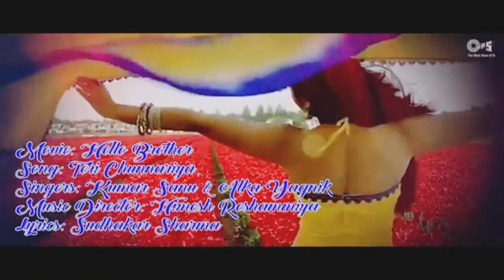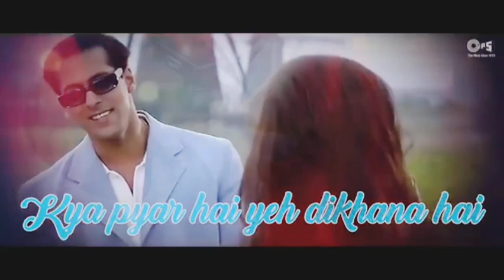Sarki Jo Sar Se Woh Dheere Dheere | तेरी चुनरिया | Teri Chunnariya | Salman Khan Rani Mukherjee Song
Song: Teri Chunnariya
Movie: Hello Brother
Singers: Kumar Sanu, Alka Yagnik
Music Director: Himesh Reshammiya
Lyricist: Sudhakar Sharma

Movie Cast & Crew:
Producer: Bunty Walia, Sohail Khan
Director: Sohail Khan
Cast: Salman Khan, Arbaaz Khan, Rani Mukherjee

Song Lyrics:
Sarki Jo Sar Se Woh Dheere Dheere
Pagal Hua Re Main Dheere Dheere
Teri Chunariya Dil Le Gayee
Teri Ye Bindiyaa Dil Le Gayee
O Ho Ho Ho Ho Ho
Tumse Milke Ye Jana Hai
Hota Kyoon Dil Ye Deewana Hai
Tai Kar Liya Tumhe Panaa Hai
Kya Pyaar Hai Ye Dekhana Hai
Mere Bhole Sanam
Mere Pyaare Sanam
Deewane Sanam
Anjaane Sanam
Boley Mera Kangana Dheere Dheere
Boley Meri Payal Dheere Dheere
Ho Boley Tera Kangana Dheere Dheere
Boley Teri Payal Dheere Dheere

Tera Mera Janmoon Ka Naata Hai
Yoon Hi Nahin Dil Lubhaata Hai
Rishtey Ye Rab Hi Banataa Hai
Karke Bahaney Milataa Hai
Meri Yaadon Mein Tum
Meri Baaton Mein Tum
Meri Saanson Mein Tum
Meri Raahon Mein Tum
Boley Meri Dhadkan Dheere Dheere
Boley Meri Tadpan Dheere Dheere
Ho Boley Meri Dhadkan Dheere Dheere

teri chunnariya
teri chunnariya song
teri chunnariya full song
teri chunnariya dil le gayee
teri chunnariya hello brother
teri chunnariya hello brother song
teri chunnariya hello brother full song
hello brother
hello brother song
hello brother full songs
hello brother all songs
hello brother movie song
hello brother film song
hello brother ke gane
hello brother ke song
hello brother ke full songs
hello brother salman khan
hello brother rani mukherjee
hello brother salman khan song
hello brother rani muherjee full song
hello brother rani mukherjee songs
salman khan
salman khan songs
salman khan all songs
salman khan movie song
salman khan ke song
salman khan ke gane
salman khan movie ke gane
salman khan movie ke song
salman khan hello brother
best of salman khan
best salman khan songs
salman khan all hello brother songs
alka
alka yagnik
alka yagnik songs
alka yagnik ke gane
alka yagnik ke song
alka yagnik all songs
alka yagnik full songs
alka yagnik ka gana
alka yagnik gan
best alka yagnik
best of alka yagnik
alka yagnik hello brother
alka yagnik teri chunnariya
alka yagnik & kumar sanu
alka yagnik & kumar sanu songs
alka yagnik & kumar sanu all songs
kumar sanu
kumar sanu song
kumar sanu full song
kumar sanu ke gane
kumar sanu ka gana
kumar sanu ke songs
kumar sanu ka song
kumar sanu all songs
kumar sanu full songs
best kumar sanu
best of kumar sanu
best of kumar sanu songs
kumar sanu teri chunnariya
kumar sanu teri chunnariya song
kumar sanu hello brother songs